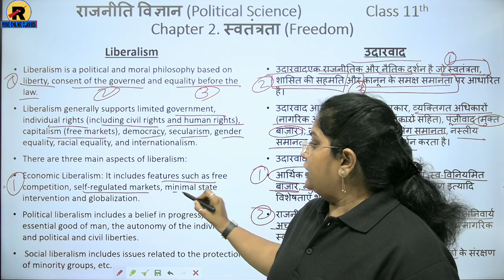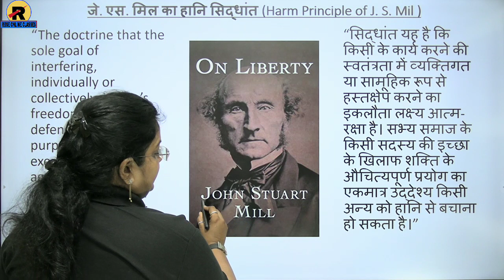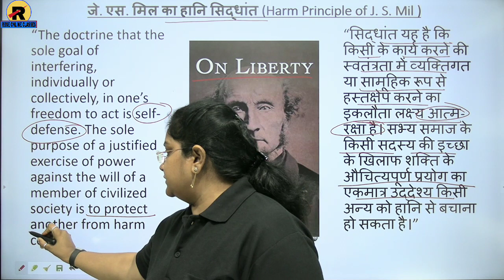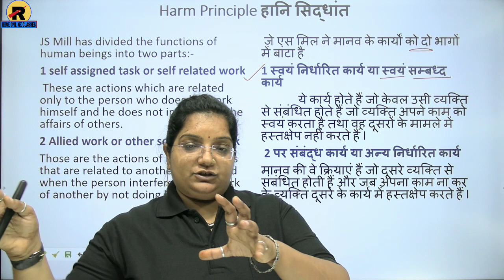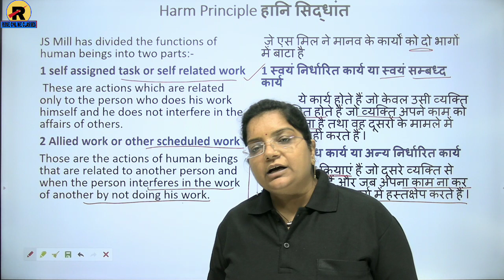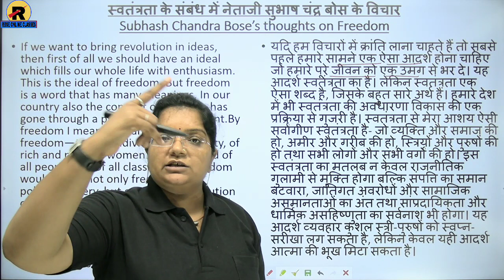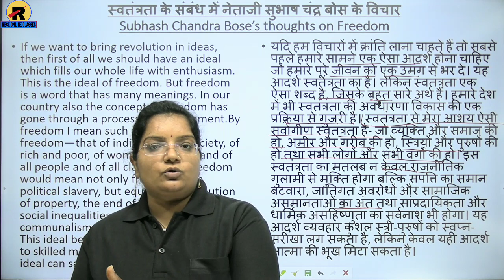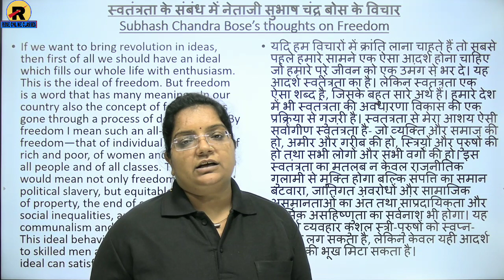NCERT | RBSE | CBSE | Class 11 Political Science | Chapter-2 Freedom Part-3 | पाठ-2 आजादी